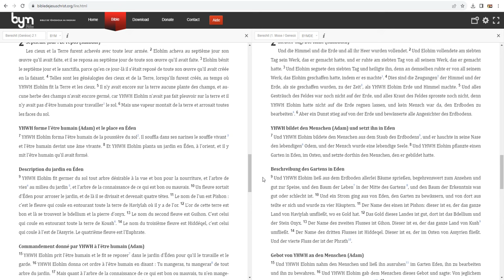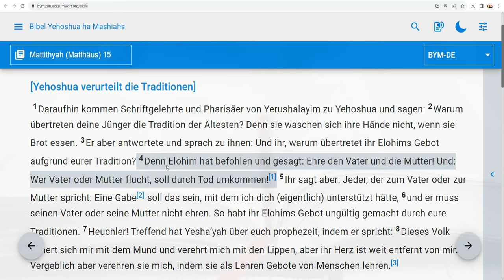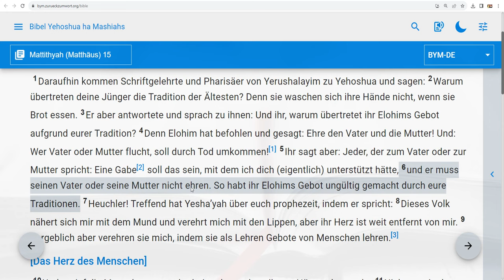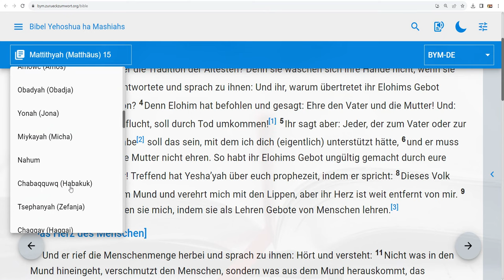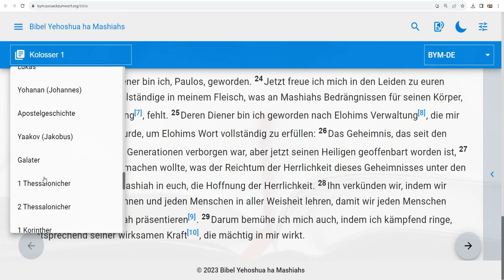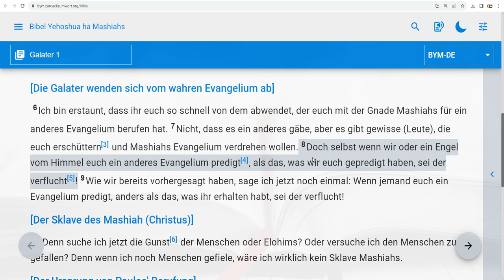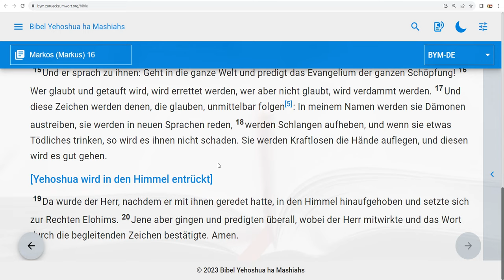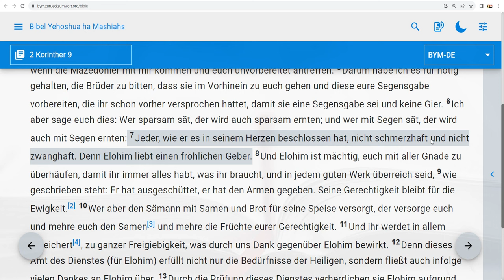Warum übertretet ihr Elohims Gebot aufgrund eurer Tradition?